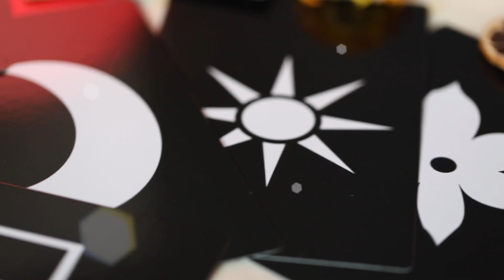THE FOX 2.0 (Full Trailer) - Luca Volpe & Alan Wong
Après le grand succès de THE FOX, Luca Volpe Productions Elegance Series & Alan Wong, sont fiers de présenter la nouvelle version améliorée de l'outil de mentalisme le plus polyvalent : THE FOX 2.0 !

La nouvelle édition comprend de nouvelles routines et des accessoires supplémentaires qui vous permettront d'effectuer d'incroyables démonstrations de lecture de pensées !

Avez-vous déjà souhaité parcourir le monde sans presque aucun accessoire et pouvoir présenter un spectacle complet de mentalisme sur scène d'une heure devant un public de 10 à 1 000 personnes ?

Cela semble impossible, non ? Eh bien, maintenant VOUS POURREZ ! Avec... THE FOX 2.0 !

THE FOX 2.0 est un mini-folio hautement conçu créé et produit par Luca Volpe et Alan Wong. Avec ce folio uniquement, vous pourrez monter sur scène et divertir votre public grâce à un spectacle entièrement structuré. La beauté est que tout ce dont vous aurez besoin se trouve à l'intérieur de THE FOX 2.0 !

Évidemment, vous ne pourrez pas seulement utiliser toutes les capacités de THE FOX 2.0 en un seul spectacle. Vous pourrez effectuer de nombreux spectacles ! En fait, le mini-folio a tellement de fonctionnalités qui vous permettront de créer plus de routines pour la scène et le close-up !

Voici quelques grands aspects de THE FOX :

Peek (double et triple peek)
Changer les billets et les billets
Changer d'enveloppe
Fonction Ajouter un numéro
Dispositif d'empreinte
Prédire les numéros de série
Changer de cartes à jouer
Indice
De plus, si vous combinez plusieurs fonctionnalités, vous pouvez créer des routines incroyables ! Vous n'êtes limité que par votre imagination ! Vous pourrez même effectuer un acte de questions-réponses incroyable et facile !
Vous pouvez également échanger, d'un seul geste, 2 cartes de visite, des billets de banque, une billette pliée, des écritures (ou chiffres) inscrites sur un Post-It et bien plus encore ! Imaginez ce que vous pouvez faire avec cette fonctionnalité uniquement !

THE FOX 2.0 est livré dans une élégante boîte noire avec un gaufrage argenté, rangé dans un sac en velours de haute qualité.

Les accessoires supplémentaires incluent :

Cartes de test colorées laminées
Cartes de symboles plastifiées
Exemples de cartes mentales
Échantillons d'aperçu de billettes
Enveloppe normale
Enveloppe sortie multiple
Dispositif d'empreinte
Bandeau
Verrouillage du dispositif Peek
Serrure et clés
Pendule
Cartes marquées ESP
Symboles Cartes marquées
Carte de test du pendule
Inclus dans le package, vous trouverez également un livret physique en anglais avec le spectacle complet expliqué et le script. De plus, un lien de téléchargement où Luca Volpe vous montrera la manipulation et les fonctionnalités de THE FOX 2.0, plus un autre lien où vous pourrez télécharger tous les extras à imprimer.
"Enfin, votre rêve peut devenir réalité ! Emportez un spectacle de mentalisme complet avec vous partout dans le monde, et il tient dans votre poche ! Je peux vous garantir que vous ne quitterez jamais la maison sans THE FOX 2.0" - Luca Volpe

PS : à ne pas confondre avec celui qu'on appelle "The Blue Fox".